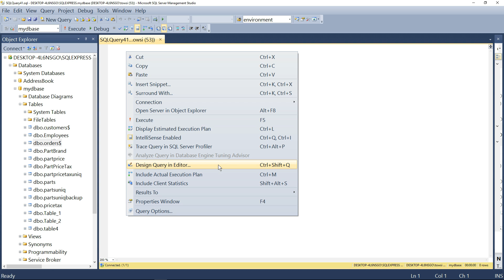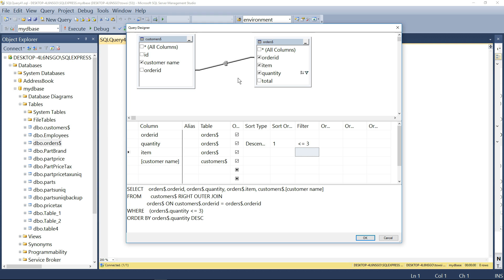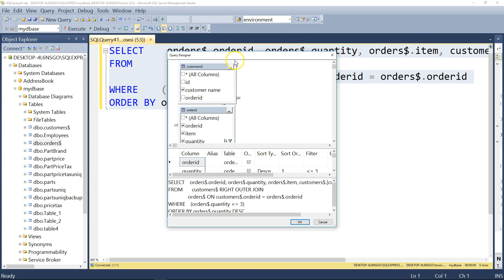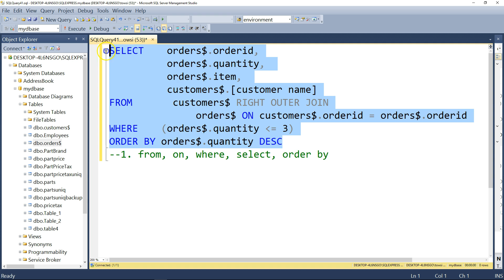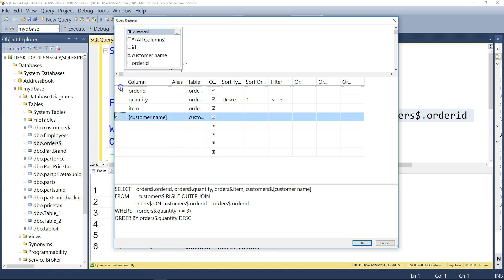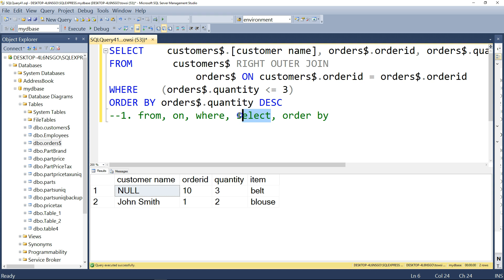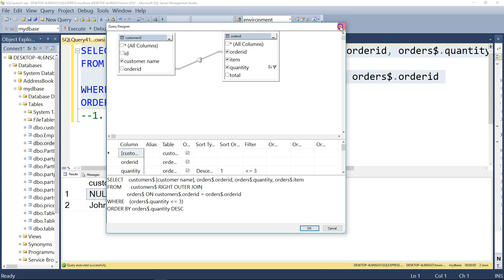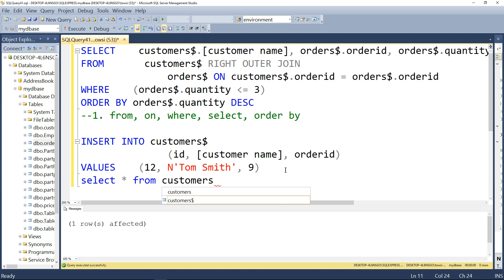4 - Table Joins | Right Joins with Query Editor and Filtering Conditions | Technical Warna